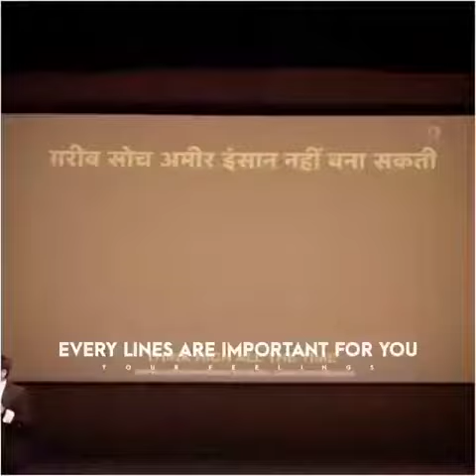New motivation video sonu sharama